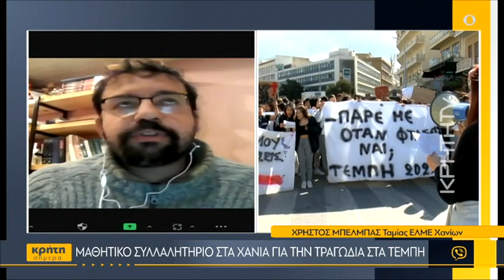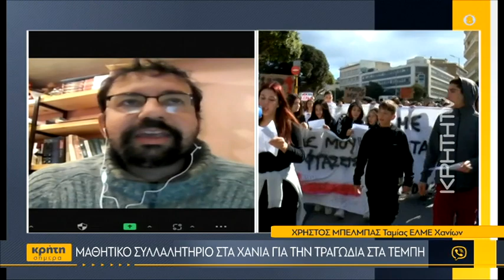Μαθητικό συλλαλητήριο στα Χανιά για την τραγωδία στα Τέμπη